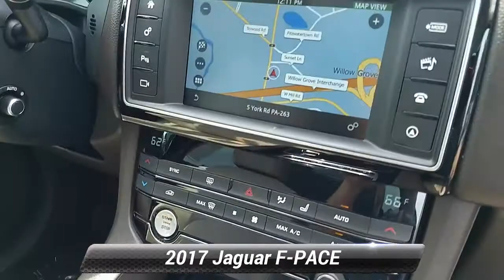Used 2017 Jaguar F-PACE 35t Prestige, Willow Grove, PA P5629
CARFAX One-Owner. Sapphire 2017 Jaguar F-PACE 35t Prestige AWD 8-Speed Automatic 3.0L V6 Supercharged Fully Serviced, Passed Safety Inspection, Warranty.Odometer is 9543 miles below market average!Awards:* 2017 KBB.com Brand Image AwardsReviews:* Spacious backseat and cargo area for the segment; sharper and more engaging to drive than most; supercharged V6 power at a four-cylinder price; fuel-efficient diesel engine option; higher-than-usual ground clearance and surprising off-road capability. Source: Edmunds

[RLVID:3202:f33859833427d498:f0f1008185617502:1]